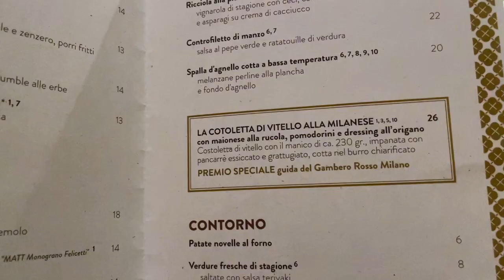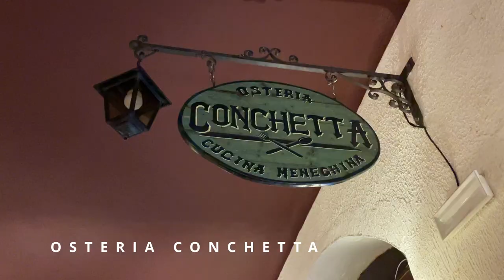La migliore cotoletta di Milano - ENORME!!!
La migliore cotoletta di Milano!
Siamo andati in giro nelle migliori osterie meneghine alla ricerca di cotolette memorabili! Abbiamo sperimentato nuovi ristoranti davvero eccezionali, che hanno proposto delle cotolette fantastiche, sia buone, che enormi!

Ristoranti:
Osteria Brunello - Corso Garibaldi, 117
Al Garghet - Via Selvanesco, 36
Osteria Conchetta - Via Conchetta, 8

00:00 Intro
00:15 Osteria Brunello
02:10 Al Garghet
05:02 Osteria Conchetta
08:13 Vincitore
09:08 Outro